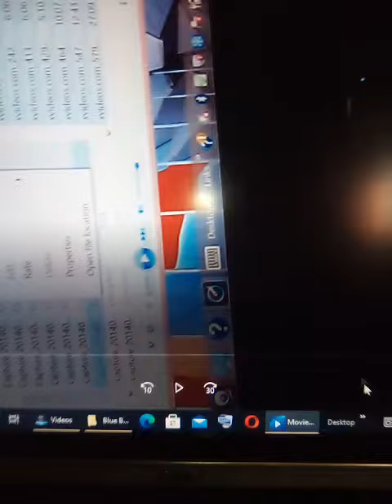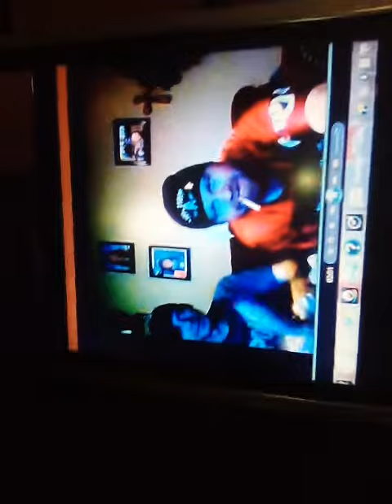Tracy Baker Channel